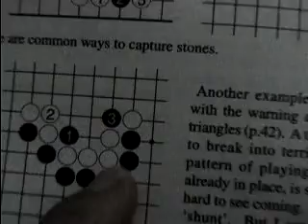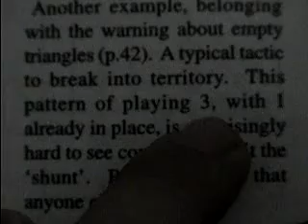Shunt Play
Set him up for an empty triangle and capitalize on a shunt